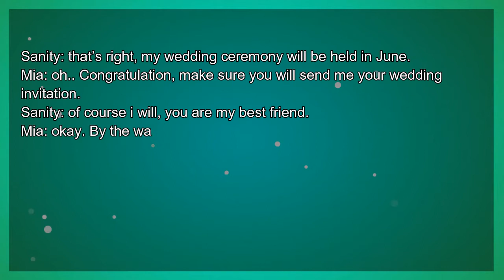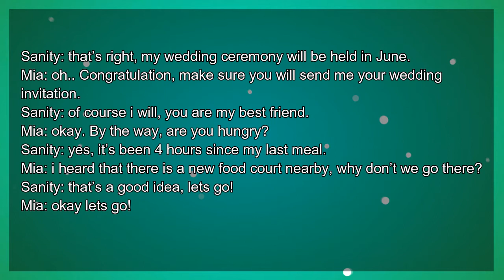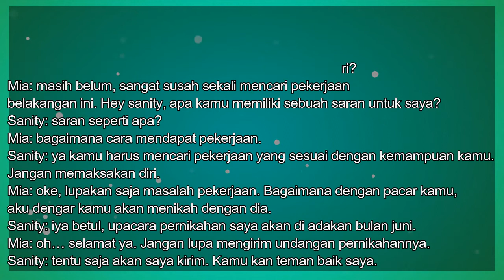Ringkasan Feby - Kelas 8 - Sesi 2 - Bahasa Inggris - Dialog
Ringkasan Feby
Oleh : Feby Saraswati
Kelas : 8
Sesi : 2

Mata Pelajaran : Bahasa Inggris

Bab : Dialog